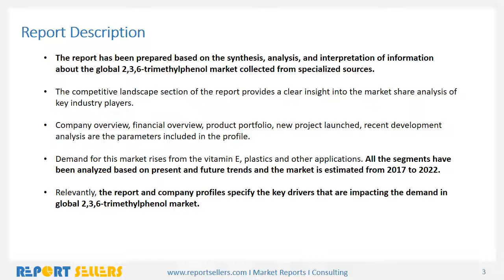2,3,6 Trimethylphenol Market Research Report | Report Sellers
The global market for 2,3,6-trimethylphenol (TMP, CAS 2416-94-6) will grow at a CAGR of 5.44% by 2022.